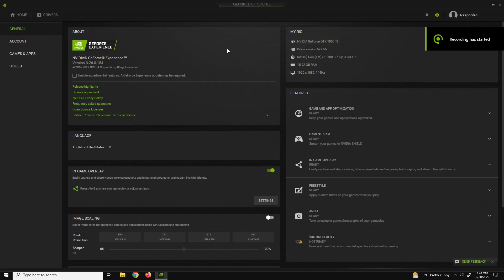GTX 1050 Ti | The Witcher 3 NEXT GEN - 1080p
The Witcher 3 NEXT GEN tested on GTX 1050 Ti at 1080p

PC Spec:

PSU -  FSP HYPER M 700W